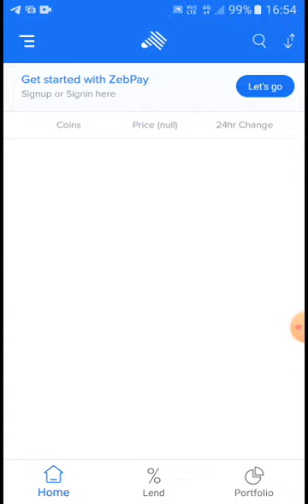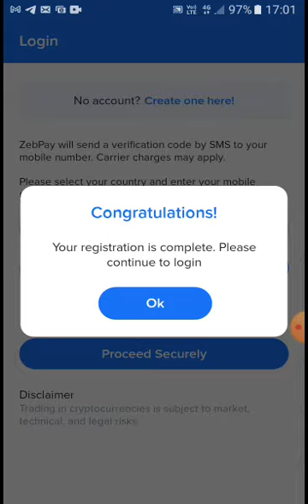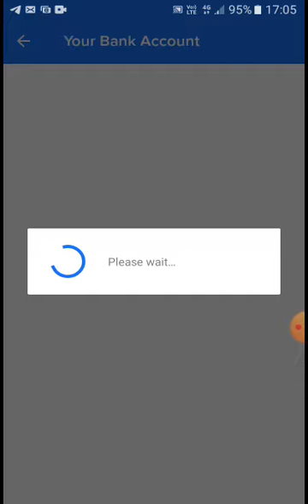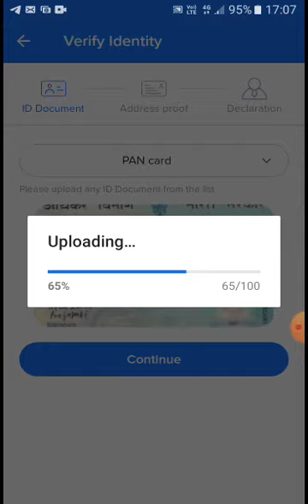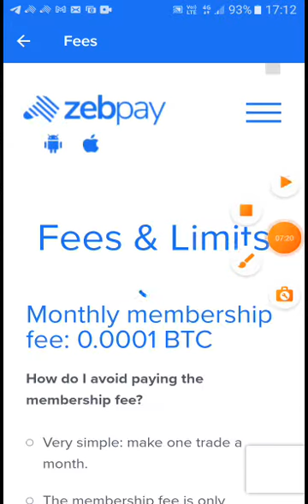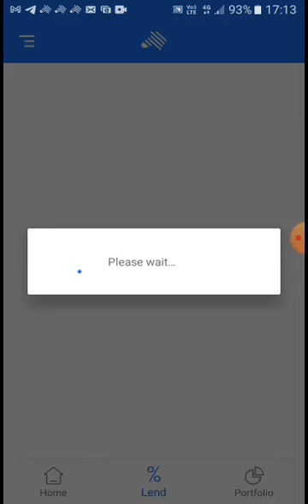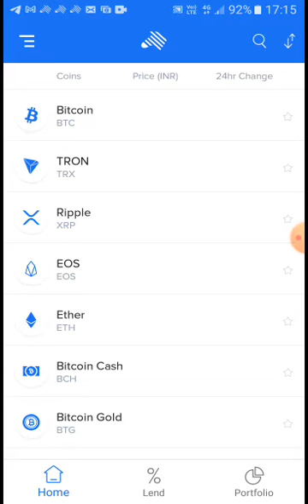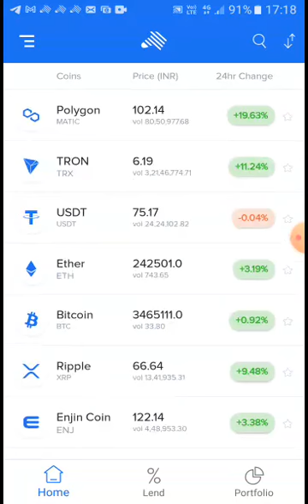zebpay wallet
zebpay wallet par account kaise banahe, other app link=[09/08, 11:46] Alok Kumar: Send money to your loved ones & get exciting cashback upto 5% on every recharge & bill payment. Download GIWALLET app using the link!
[11/08, 16:43] Alok Kumar: Hi - I've been using Coinbase which makes it really easy and safe to buy, sell, and store digital currency (like Bitcoin). Claim your invite now Let me know if you need help, Alok Kumar Prajapati